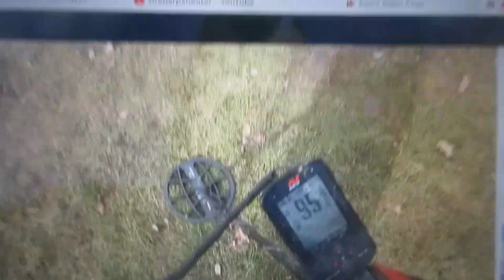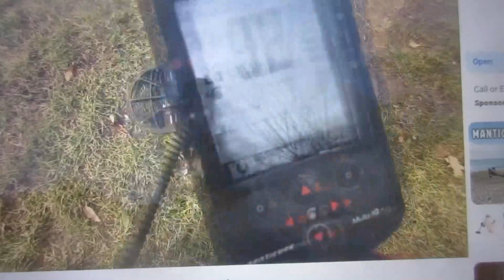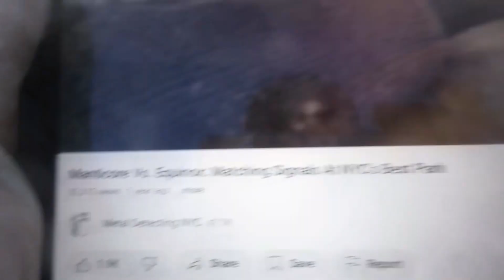Detecting talk of the day 22 Apr 2024